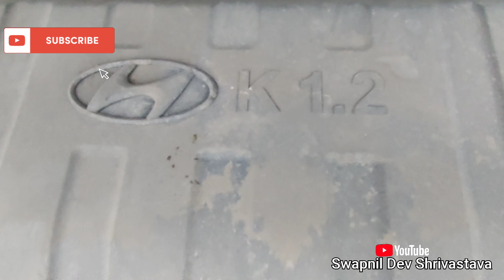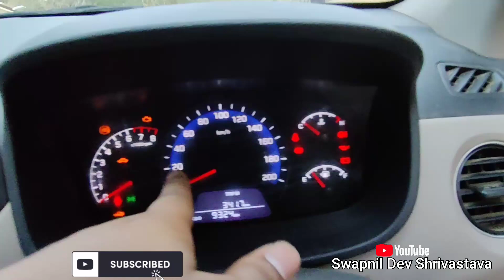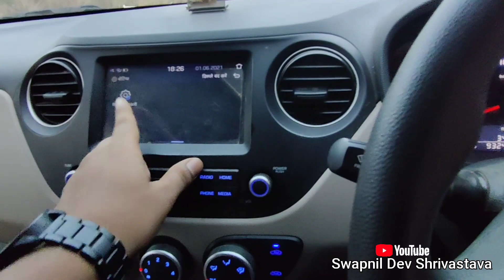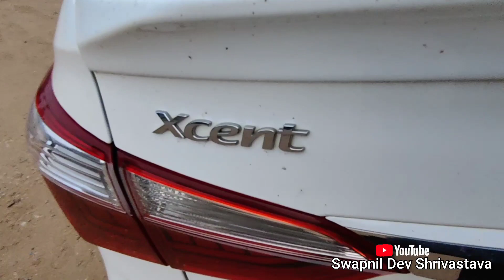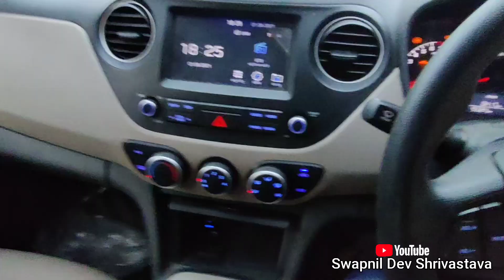Hyundai Xcent (SX) petrol Review|| Hyundai Xcent detailed Review.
About this video :

Hello guys ,
I'm SwapnIL Dev Shrivastava .
In this video I'm going to review the Hyundai xcent SX petrol 1.2l kappa engine. Hyundai xcent is discontinued and after xcent Hyundai aura has been launched in 2019 .

       - Swapnil Dev Shrivastava.